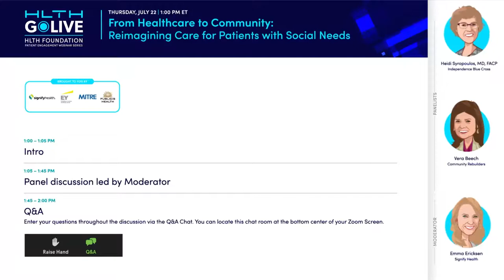GoLIVE Webinar: From Healthcare to Community: Reimagining Care for Patients with Social Needs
Through deep partnerships with networks of community-based organizations (CBOs) payers are bridging gaps in social needs to achieve better health outcomes. Join our panel as they discuss both challenges and elements critical to success to addressing SDoH.